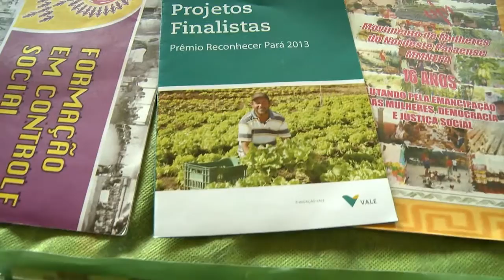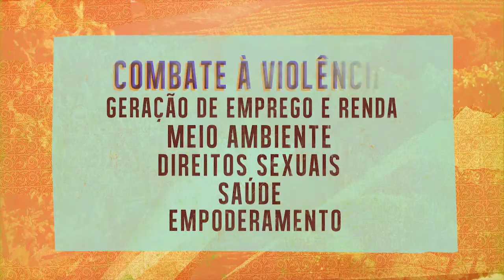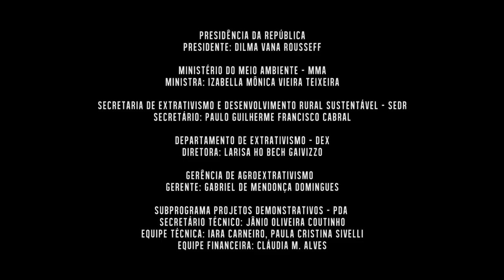PDA - Movimento de Mulheres do Nordeste Paraense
O Subprograma Projetos Demonstrativos (PDA) foi coordenado pelo Ministério do Meio Ambiente, e apoiou iniciativas de aprendizagem sobre novos modelos de preservação, conservação e uso racional dos recursos naturais da Amazônia e da Mata Atlântica, visando a melhoria da qualidade de vida das populações locais.

Esta série de vídeos dirigidos por Bruno Carneiro traz sete episódios que mostram experiências participantes do PDA em várias regiões do país, e um com entrevistas sobre o início do PDA, seus mecanismos de funcionamento, metas e desafios, resultados e expectativas para o futuro.

O MMNEPA surgiu da necessidade de organizar as mulheres da região nordeste do Pará, e desde 1993 segue lutando por políticas públicas e trabalhando questões de saúde, direitos sexuais e reprodutivos, meio ambiente, geração de emprego e renda e combate à violência contra mulheres.

Sobre o Subprograma Projetos Demonstrativos:

"Criado em 1995, o PDA entrou em operação em 1996, ano em que se iniciou o apoio aos primeiros projetos, e terminou em 2013. Sua construção resultou de um processo de negociação envolvendo o Governo Brasileiro, organismos de cooperação internacional representando os países do G7 e as redes de ONGs e Movimentos Sociais da Amazônia (GTA) e Mata Atlântica (RMA). Implementado pelo Ministério do Meio Ambiente no âmbito do Programa Piloto para a Proteção das Florestas Tropicais (PPG7), recebeu apoio principalmente da Cooperação Internacional Alemã e teve como principais desafios demonstrar, por meio de experiências inovadoras, a possibilidade efetiva de construção, em bases socioambientais, de estratégias de promoção do desenvolvimento sustentável e, a partir dos aprendizados produzidos por estas experiências, estimular a formulação de políticas públicas que contribuam para a difusão e incorporação destas estratégias por outras comunidades, organizações e instituições governamentais.

"Com essa orientação foram apoiadas iniciativas na Amazônia, na Mata Atlântica e em seus ecossistemas associados. Os projetos desenvolveram ações nas áreas de sistemas agroflorestais e recuperação ambiental, manejo de recursos florestais, manejo de recursos aquáticos e preservação ambiental. No processo de implementação das experiências, em sua maioria inovadoras, muitas foram as lições aprendidas pelas instituições executoras e parceiras dos projetos e pela Secretaria Técnica. O PDA tem, em sua concepção, o entendimento de que está na sociedade civil e nos movimentos sociais grande parte do campo de inovações socioambientais, base para a construção de processos de desenvolvimento pautados em novos paradigmas."